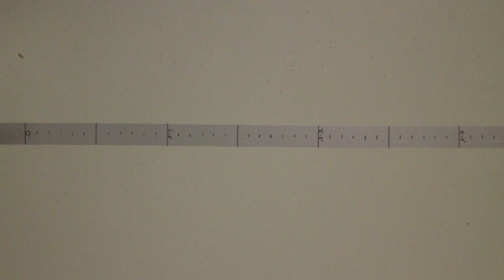Soap Bubble Testing (2010)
Project by Leland Greenfield and Edward Perez, NJIT (2010)